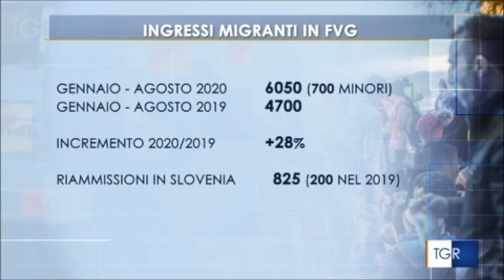Il prefetto di Trieste sui numeri dell'immigrazione in Friuli Venezia Giulia